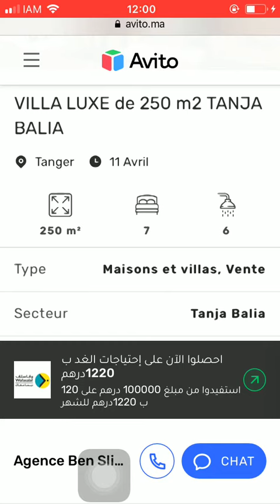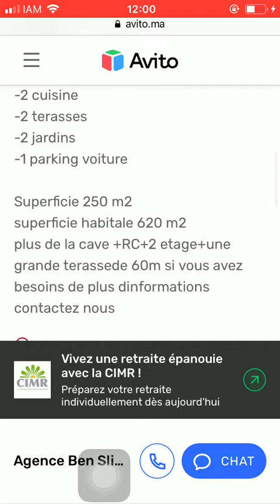House for sale Tanger #566, Huis te koop Tanger, Maison à vendre